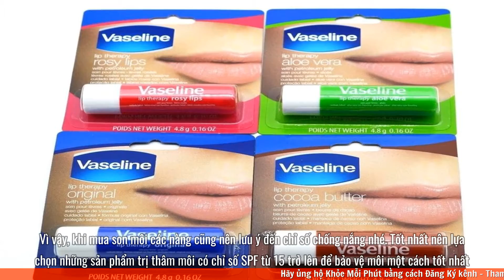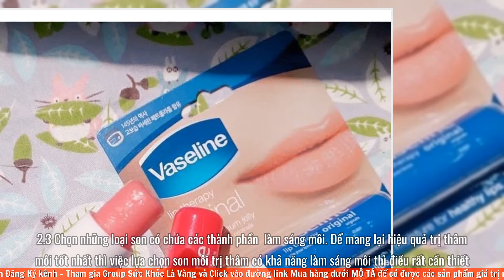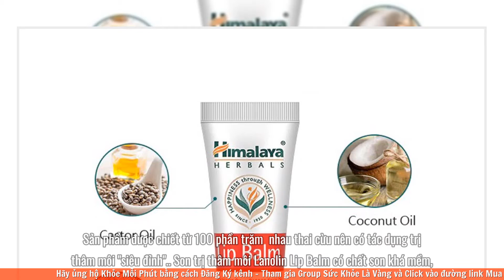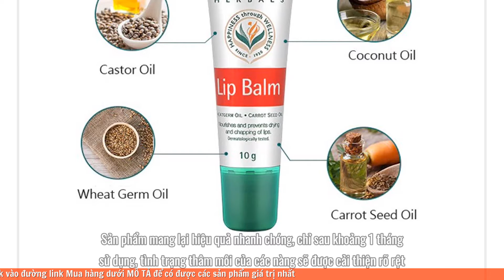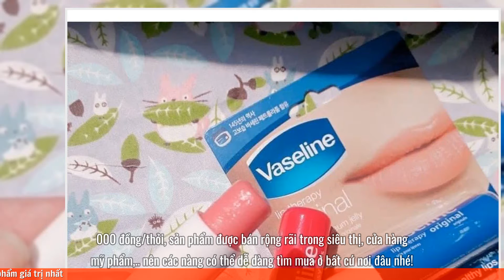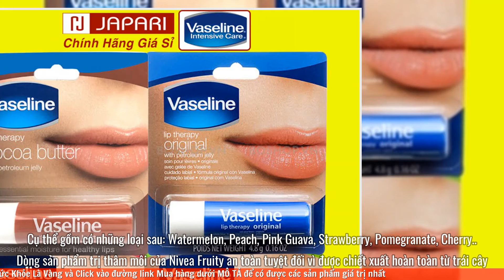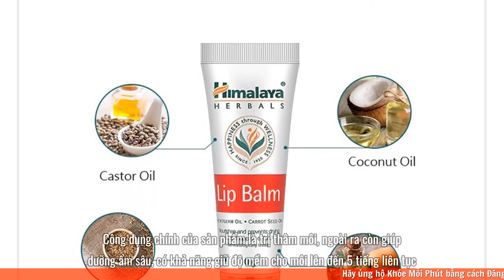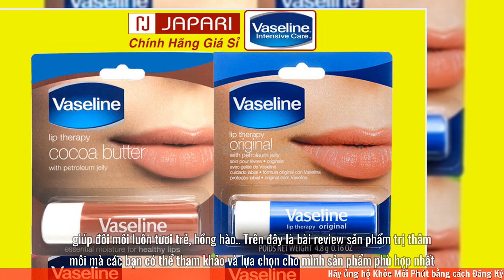REview 5 sản phẩm trị thâm môi Tốt, An toàn, Hiệu quả nhất | Kèm Giá